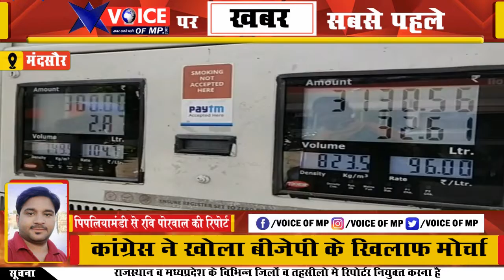मंदसौर में कांग्रेस ने खोला बीजेपी के खिलाफ मोर्चा, बढ़ती महंगाई को लेकर काली पट्टी बांध किया विरोध